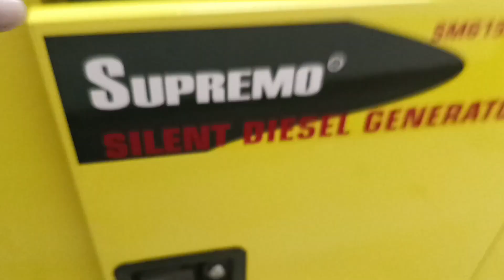15KVA SUPREMO GENSET